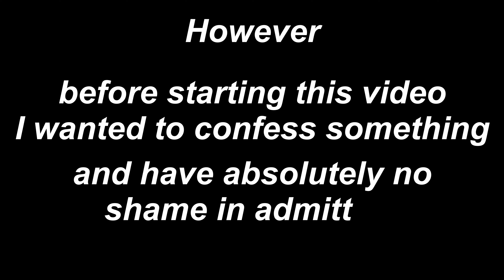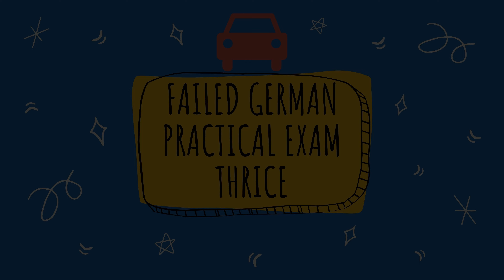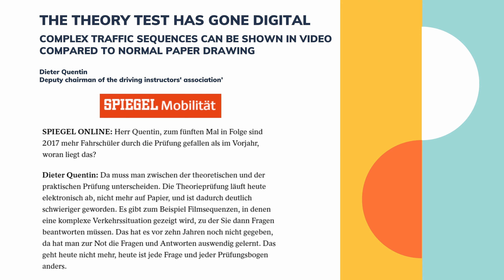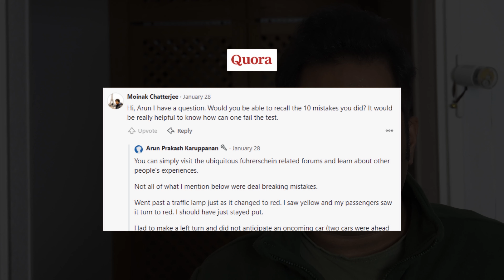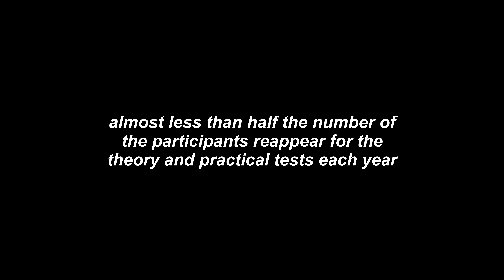German Driving License - Most Common Driving Mistakes | Things people don't SHARE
Let me talk you through what I faced when I did my German Driver License almost one year back.
The process is a grinding one for sure. I had to unlearn what I knew and relearn from the basics. This is my story.

External Audio- Claudius Spelten

0:00 Introduction
2:00 My driving history from India to Germany
2:45 Driving License Statistics from Germany
3:54 When you fail the test
6:23 First Mistake in Practical Driving Test
6:50 Second Mistake in Practical Driving Test
7:57 Third Mistake in Practical Driving Test
8:19 Lessons Learnt